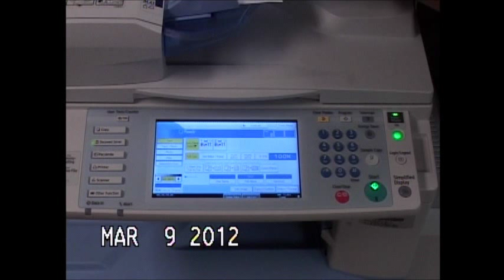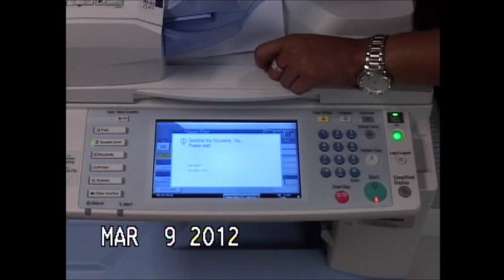Document Server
Ricoh Document Server How To